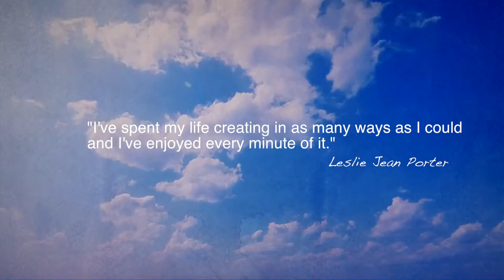Trailer Life of a Creative Heart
"I've spent my life creating in as many ways as i could and iv enjoyed every minute of it"

Leslie Jean Porter is an award winning producer, director and writer. She communicates, not only in film, but also through her paintings, costumes and photographs.

She has an outstanding knowledge of the entertainment industry in acquisitions, marketing and distribution.

Graduated from Bard College, Leslie started to work in film and fashion in Paris, London, NYC, L.A and Rome. She began her career in Haute Couture for Louis Féraud in Paris who won twice the Dé d'Or (Golden Thimble) Award during her three years tenure there. Then off to Rome to work for Luigi Commencini on his film Un Ragazzo di Calabria starring Diego Abatantuono. Back in Paris where she grew up, she worked as assistant producer on the TV series The Exile. Then she worked for Robert Altman on Ready to Wear (Prêt-à-Porter) starring Sophia Loren, Julia Roberts, Lauren Bacall, Marcello Mastroianni and Tim Robbins.

In 1994, she became Head of Acquisitions for Ciby 2000 a major French distribution, co-production and production company. During that time, she worked closely with some of the greatest independent directors including again Robert Altman, then David Lynch, Pedro Almodovar, Emir Kusturica, Mike Leigh and Wim Wenders. Three of those films: Underground, Taste of Cherry and Secret and Lies won the Palm d'Or at the Cannes Film Festival.

Later, Leslie worked with Samuel Hadida on many of his productions. Her credits in this collaboration include executive producer on Dancing at the Blue Iguana starring Daryl Hannah and Kristin Bauer and Nouvelle France (Battle of the Brave) starring Gerard Depardieu, Tim Roth. She was a Producer on Sweat (Sueurs) starring Jean-Hugues Anglade.